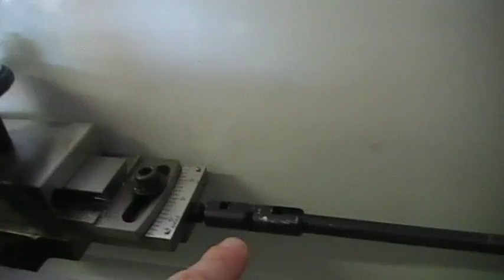Taper Turning Attachment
Taiwanese Lathe with taper turning Attachment